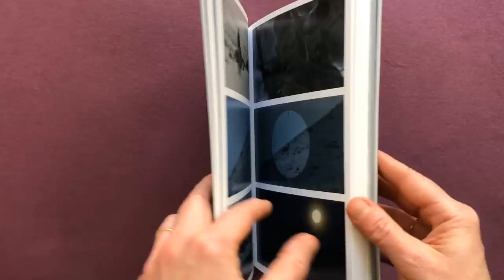Matthew Barney: Redoubt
Matthew Barney: Redoubt; With an introduction by Pamela Franks, and essays by Elisabeth Hodermarsky, André Lepecki, Arthur Middleton, Molly Nesbit, Gifford Pinchot, Jennifer Raab, and John Rember; Distributed for the Yale University Art Gallery